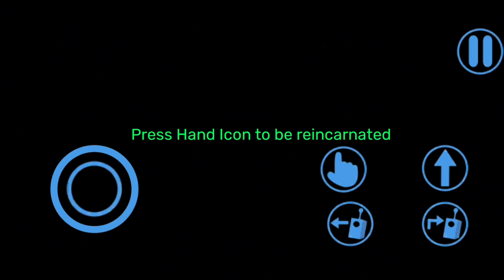The madness continues with Garten of Banban chapter 2 pt 2